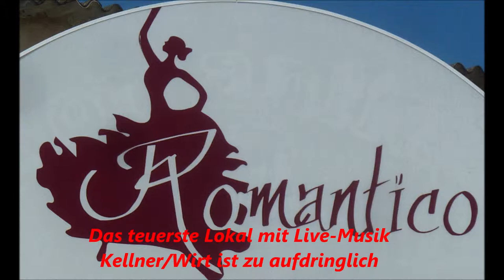Mallorca * Paguera * Das teuerste Lokal bei Live Musik Romantico * Elvis 1. Video * 20.05.2019